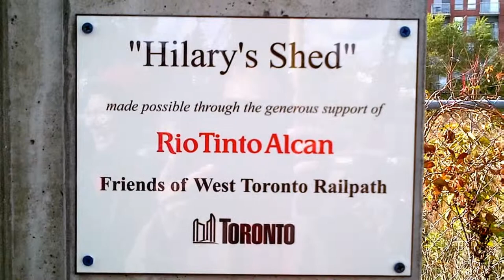HiMY SYeD Hilary's Shed Dedication Ceremony West Toronto Railpath Toronto Saturday October 29 2011